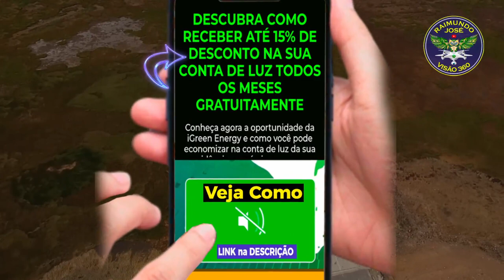🧿OLHA de QUEM é TODA a CULPA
⚡ DICAs mencionadas neste vídeo (logo mais abaixo)
🚜A Construção da rodovia do Contorno do Mestre Álvaro, vai tirar o tráfego da BR-101/ES, do trecho urbano do município de Serra. Trará melhorias ao intenso movimento de veículos  da região, única alternativa rodoviária para escoamento de cargas, com origem e destino às regiões Sul, Nordeste e Norte do Estado.

O aparelho Rodoviário - que abrande 19,70 km de pista dupla, além de 2,37 km de vias elevadas sobre áreas de alagado - reduzirá a duração das rotas e trará melhores condições de trafegabilidade, segurança para veículos e pedestres no entorno do município de Serra.

Faça essas OPORTUNIDADES mencionadas neste vídeo:
⚡RENDA RECORRENTE (todo mês - mesmo) da Empresa iGreen Energy, movimento sustentável que está fazendo diferença no bolso e na renda das pessoas, via DESCONTOS na conta de energia.

Ou chame direto no whatts 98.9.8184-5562

🧿 Nos ajude COMPRAR o DRONE ? Serve QUALQUER VALOR,
através da ⏩ Chave PIX CPF: 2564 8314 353

ATENDIMENTO CANAL:

➤ ENVIO de VÍDEOS para POSTAR no Canal:
Via zap-zap:  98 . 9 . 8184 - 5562